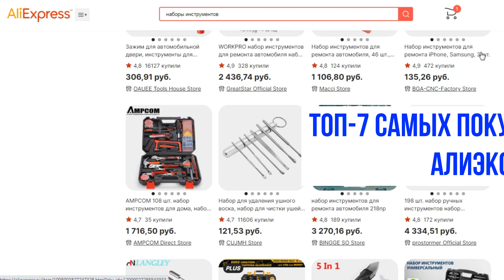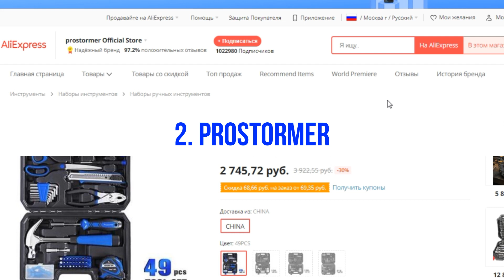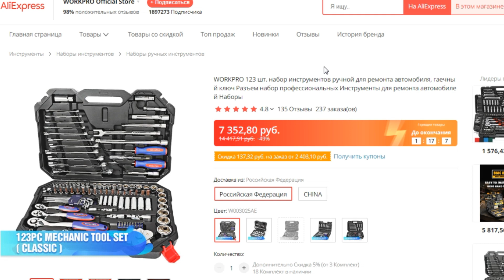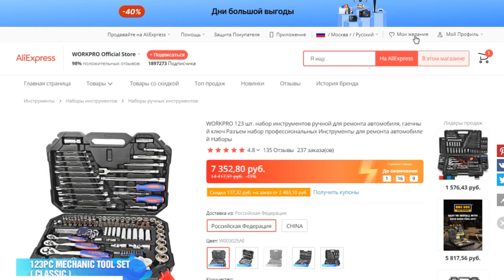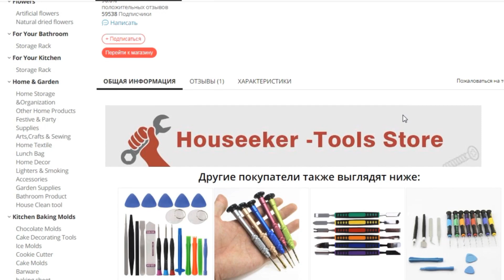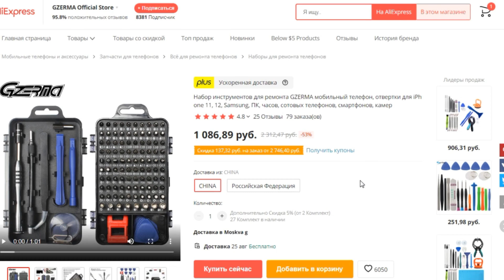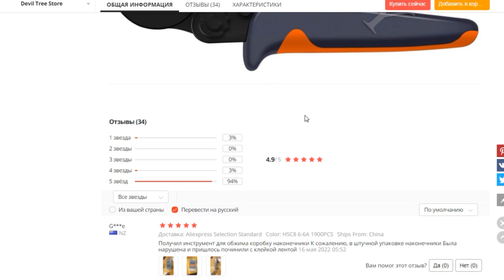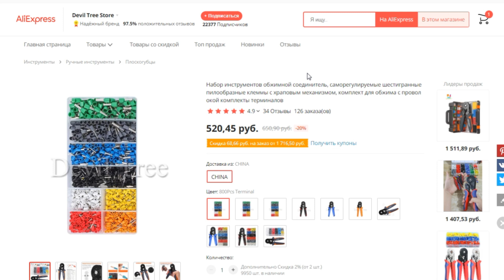ТОП-7 самых покупаемых инструментов на АлиЭкспресс. Рейтинг